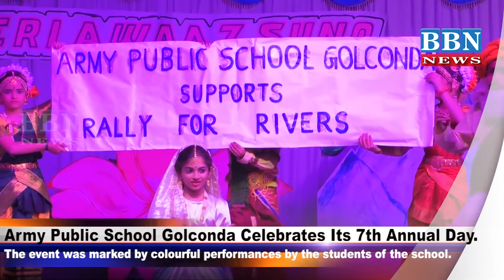Army Public School Golconda Celebrates Its 7th Annual Day | BBN NEWS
Army Public School Golconda Celebrates Its 7th Annual Day. The event was marked by colourful performances by the students of the school. | BBN NEWS